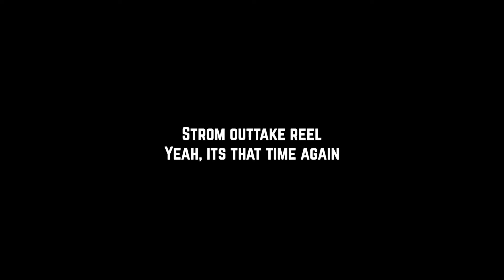Blooper reel 1 - 2021